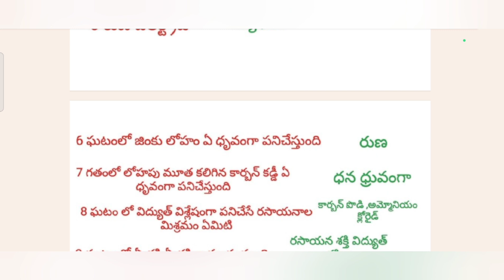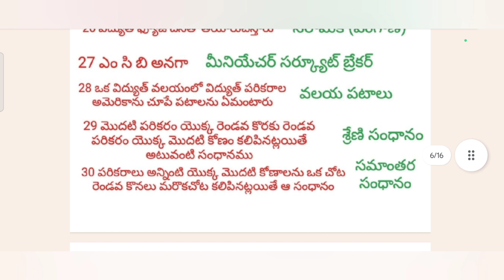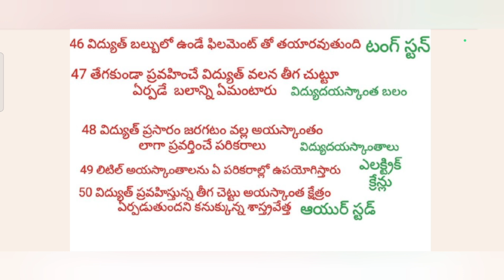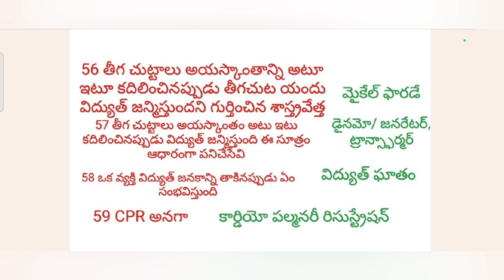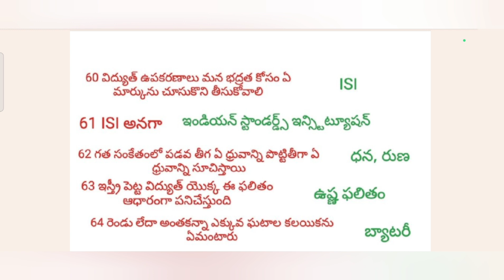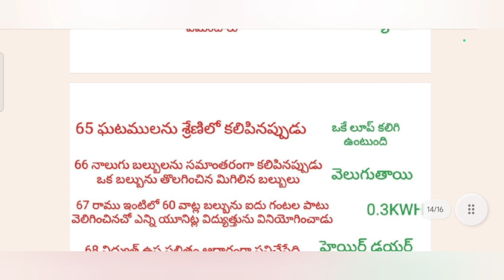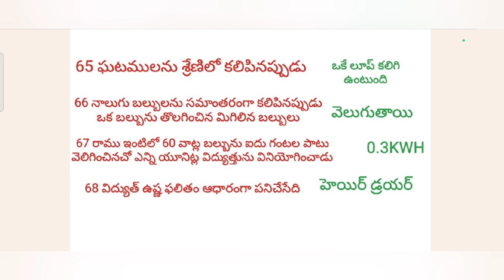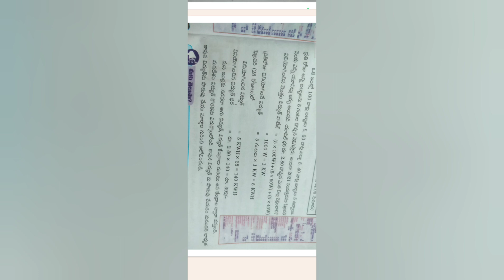7వ తరగతి సైన్స్ సెమిస్టర్ 1 విద్యుత్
7వ తరగతి సైన్స్ సెమిస్టర్ 1 విద్యుత్
AP TET DSC అభ్యర్థులకు special